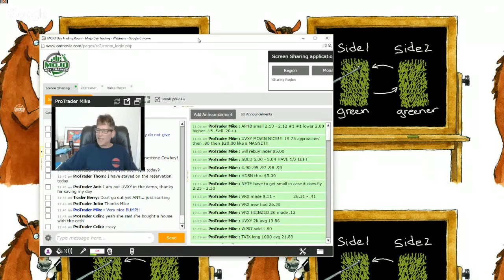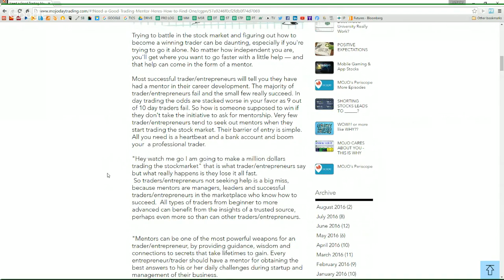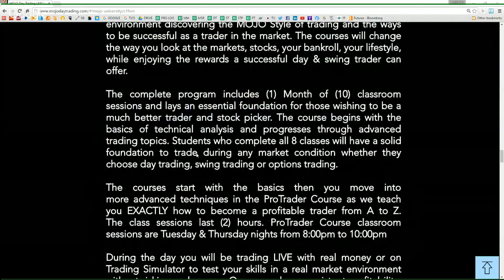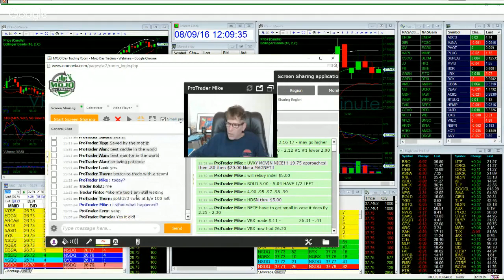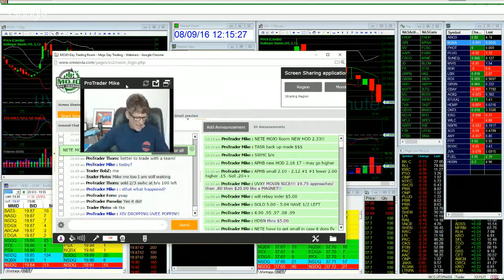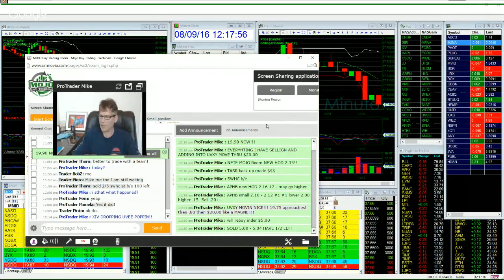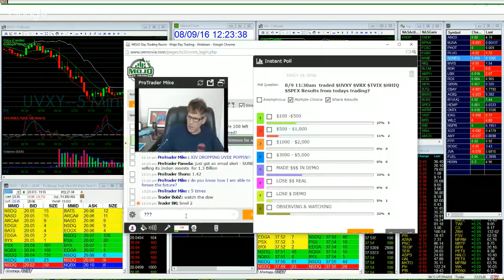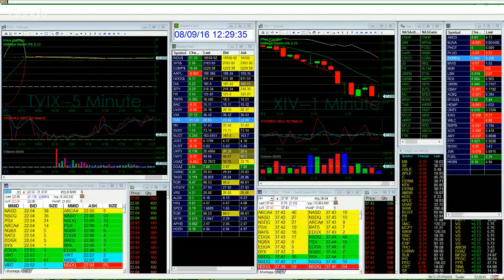8/9 The MOJO Live Stock Trading Show